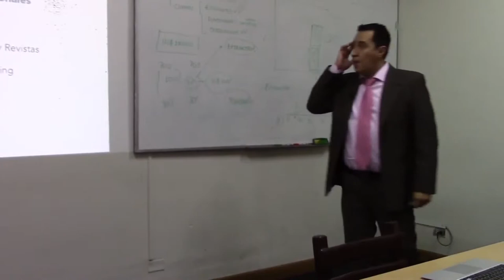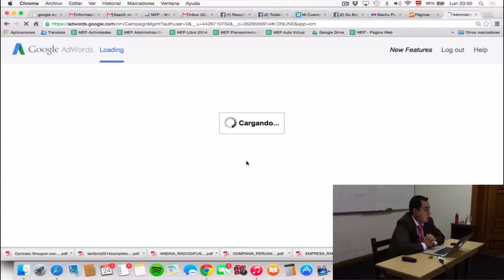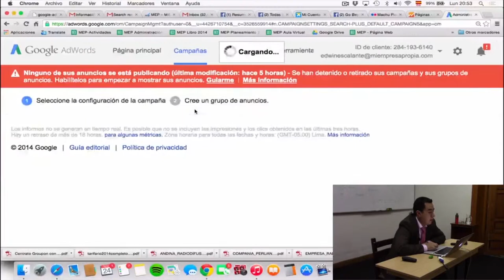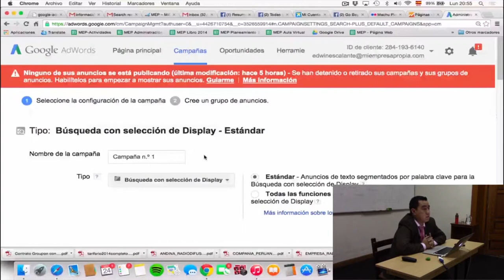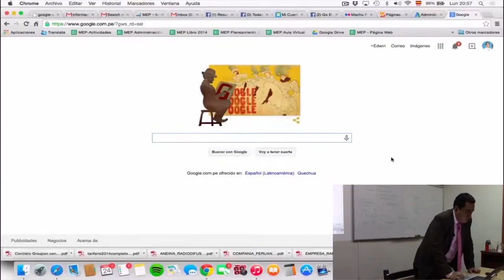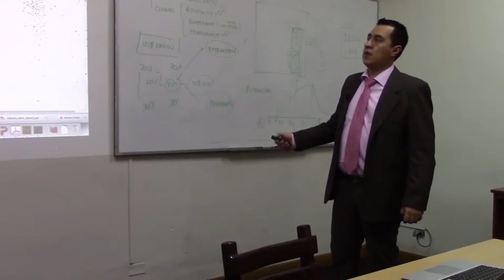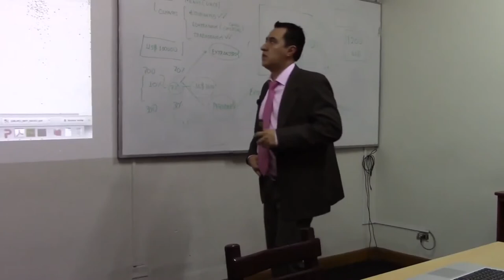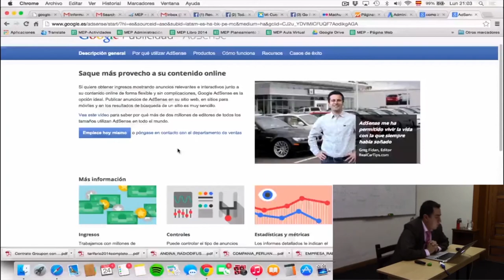MEP: Curso de Ventas y Clientes por internet - Publicidad - 7 de 12